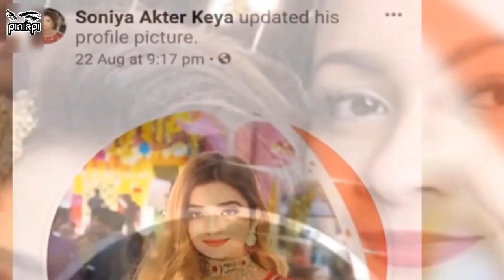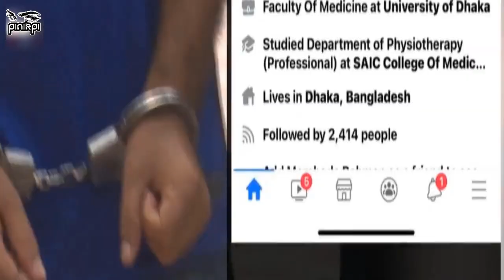ফেসবুকে মারাত্মক ফাঁদ! – মেয়ে সেজে হাতিয়ে নিচ্ছে লক্ষ লক্ষ টাকা! Facebook Fraud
In this video I'll show you such a fraud man who cheats other men using facebook.
***pinikpi: shorturl.at/axzLX
***pinikpi ANIMATION: shorturl.at/kuKRX
আমার সাথে যোগাযোগ করার মাধ্যমঃ